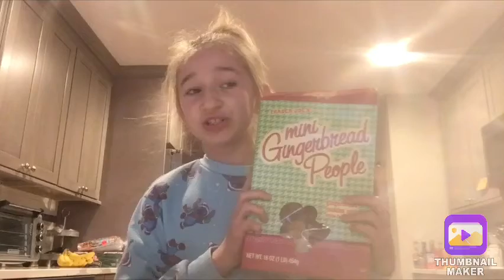Only eating Christmas food for 24 hours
Only in Christmas food for 24 hours so excited all the food was delicious get me to 1K likes so my dogs get to choose my food for 24 hours hope you have a good day